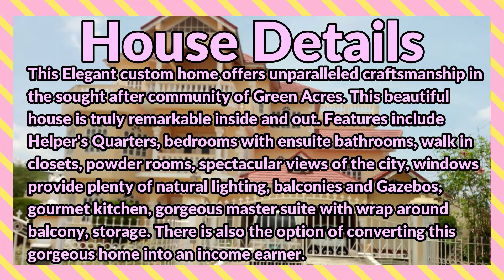7 Bedrooms 9 Bathrooms, House for Sale in ST. THERESA ROAD, Spanish Town, St. Catherine, Jamaica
This Elegant custom home offers unparalleled craftsmanship in the sought-after community of Green Acres. This beautiful house is truly remarkable inside and out. Features include Helper's Quarters, bedrooms with ensuite bathrooms, walk-in closets, powder rooms, spectacular views of the city, windows providing plenty of natural lighting, balconies, and Gazebos (great for entertaining) gourmet kitchen, gorgeous master suite with wrap-around balcony, storage. There is also the option of converting this gorgeous home into an income earner.

If interested Contact the Sales Agent here:
Nadia Oates